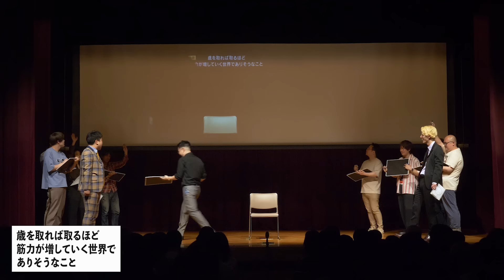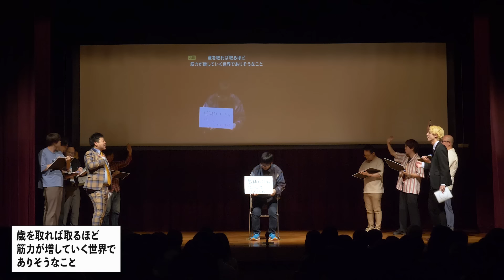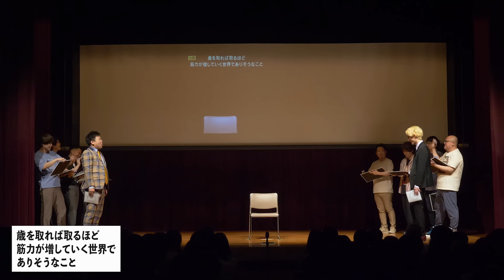【大喜利】歳を取れば取るほど筋力が増していく世界でありそうなこと【大喜る人たち727問目】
2024/6/9に大阪市立中央会館にて開催された
「大喜る人たち 大阪④」より